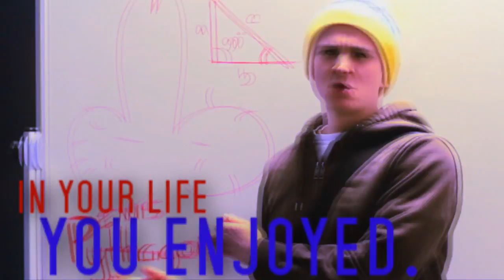Collab Parts bla bla ;D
COLLAB PARTS :D
für Dzenieh
und Inken

nochmal sorry das es so spät kommt
..hatte ne gehirnerschütterung und konnte deswegen nicht schneiden ._.

naja viel spaß
Sarah ♥ :)